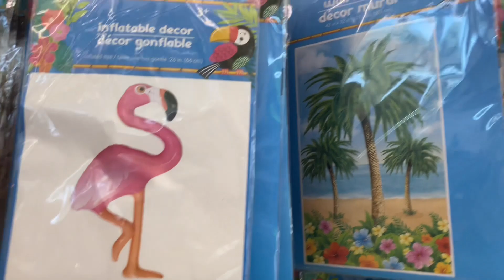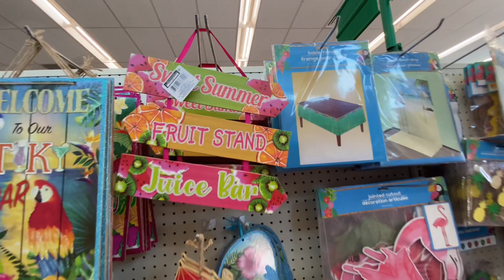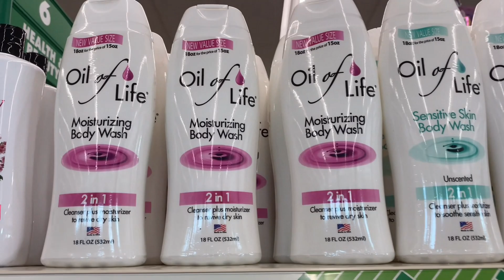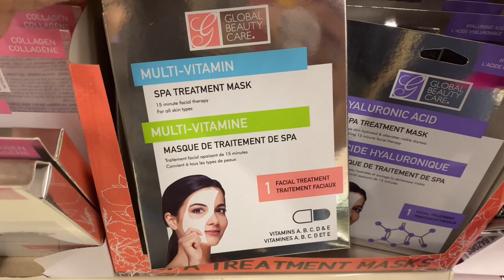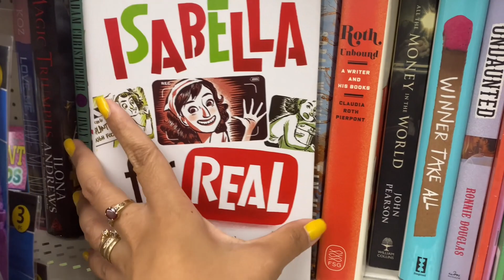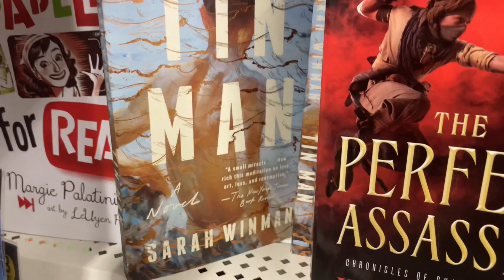‼️NEW‼️ Dollar Tree | Virtual Shopping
New finds at Dollar Tree. So many summer items were in-store at Dollar Tree. From party items to cosmetics and so much more. Enjoy watching my virtual shopping video. Thank you!